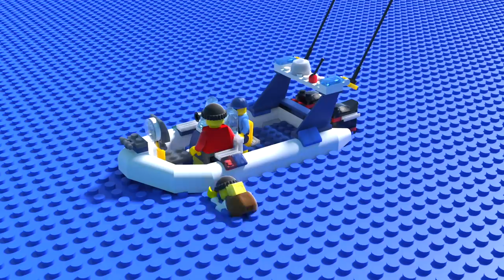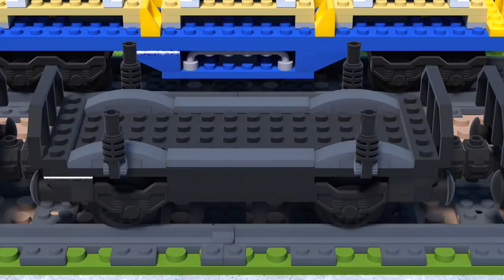LEGO Halloween Train Ghost Attack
This is my new LEGO stop motion. It's called LEGO Halloween Train Ghost Attack. I hope you like LEGO city animation. It took a lot of time to produce this LEGO train fail movie. Check out LEGO train sets and LEGO ghost train in this movie. I hope you like it. I had a great time making LEGO Halloween fail stop motion. By the way, do you like my LEGO ghost attack movies? As for me, LEGO Halloween ghost and LEGO train are my favorites ones.

My channel is all about LEGO stop motion and LEGO city animation. Take a look around, watch some funny LEGO videos. If you like my movie, I can make more LEGO stop motion animation. Hope you like my new LEGO Halloween Train Ghost Attack movie. Creating LEGO stop motion movies for kids is a hobby for me. I spend hours every day to make LEGO cartoons for kids.